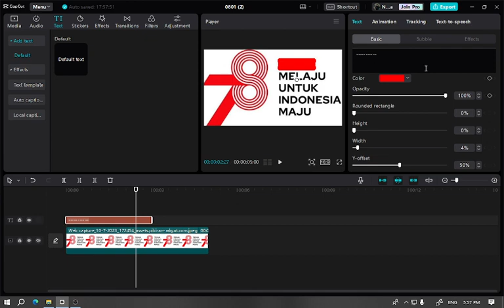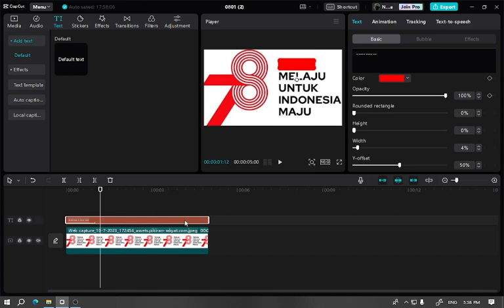Cara Bikin Efek Stabilo Teks Highlight di CAPCUT PC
Tutorial Capcut